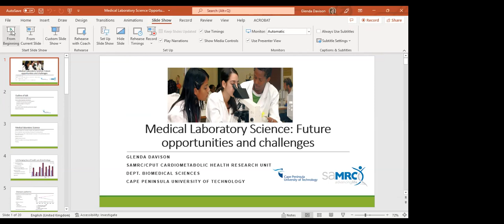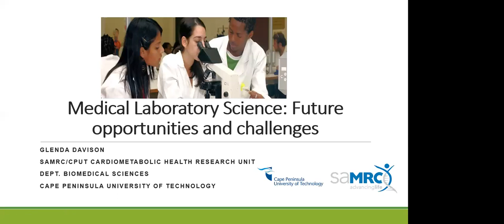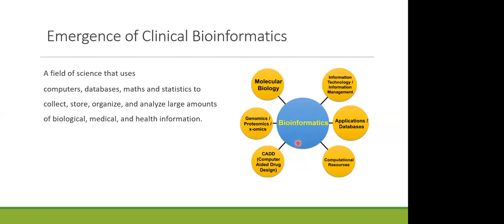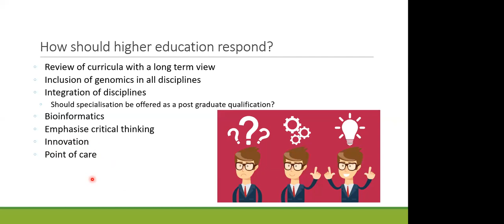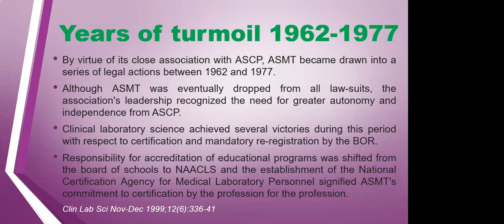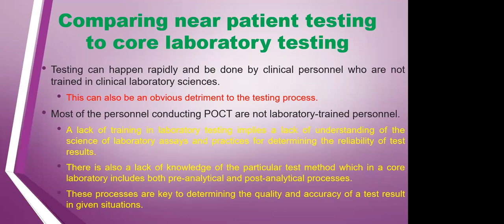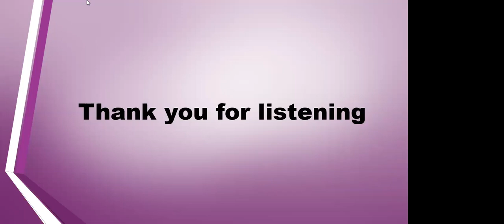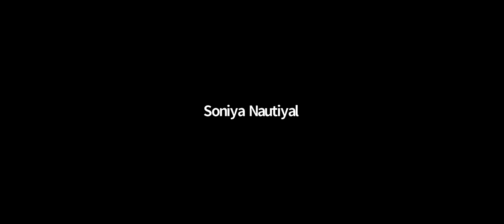University of Zimbabwe (UZ) on Medical Laboratory Professionals Week Series